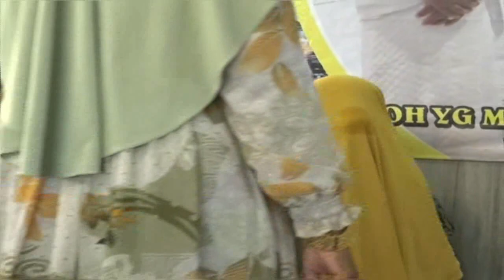JAMA'AH UMROH BPK SUGIANTO & IBU ERMAWATI BERSAMA HADRAH SHONAR AL-MAHABBAH & ADR AUDIO || PART III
Penyambutan jama'ah umroh bapak sugianto & ibu ermawati sekeluarga yg di meriahkan langsung oleh jam'iyatul hadrah SHONAR AL-MAHABBAH & Didukung Oleh ADR AUDIO PROFESIONAL SOUND SYSTEM